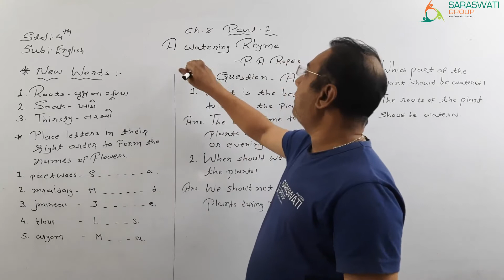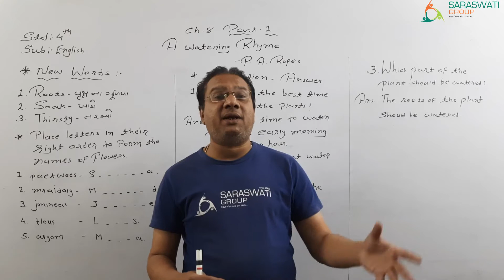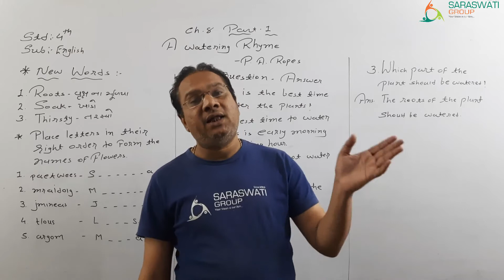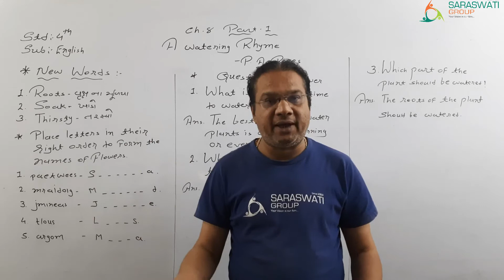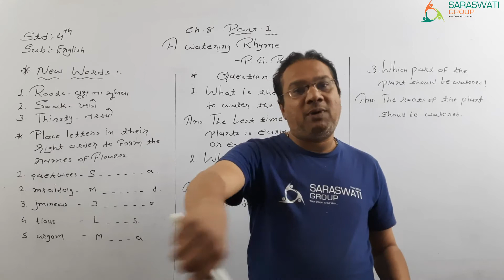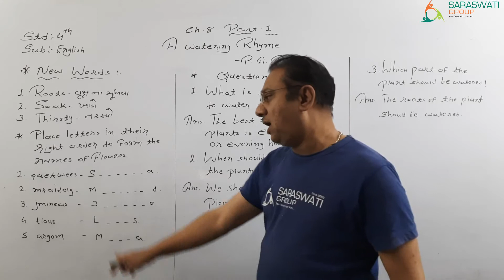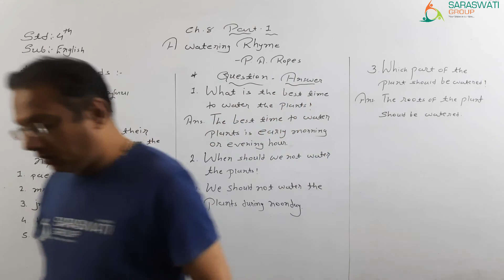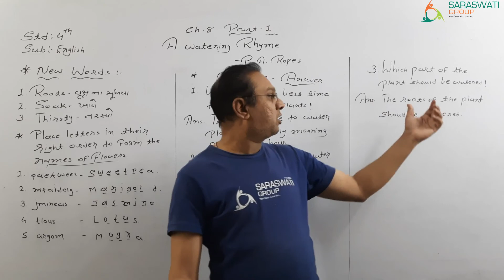ENGLISH II STD 4 II CH 8 A WATERING RHYME II PART 1 II DT 15 02 2021